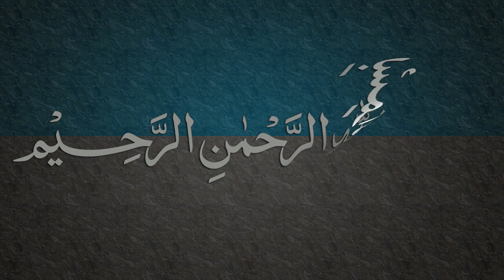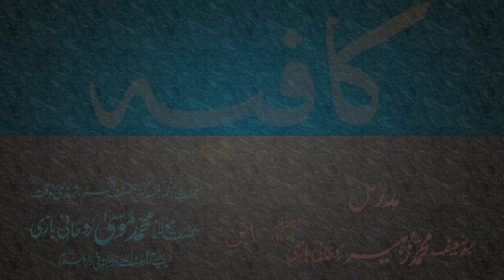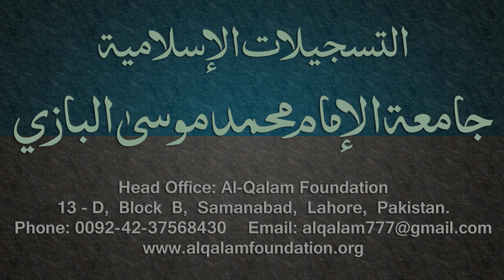Kafia Dars - 7 - Page - 003 - by Maulana Muhammad Zuhair Albazi - 14/12/2005